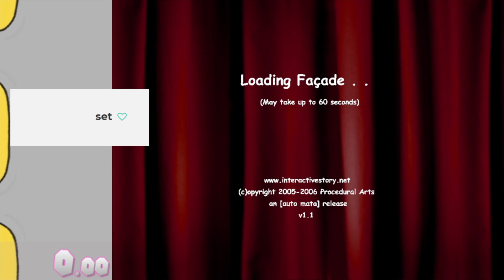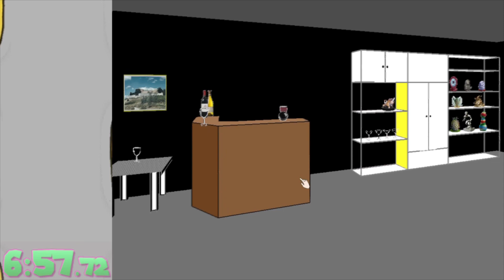Façade - Random% speedrun in 8:14 (WORLD RECORD)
I’m becoming the god father of facade rn